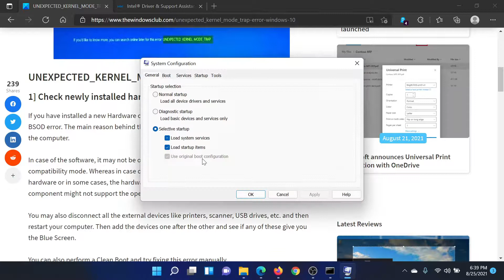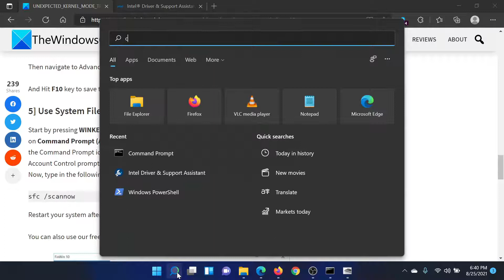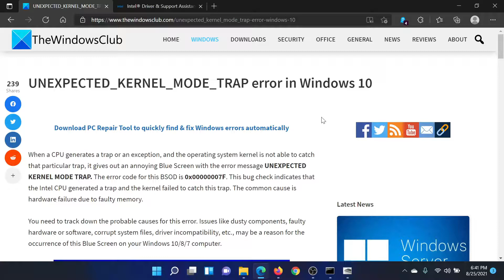UNEXPECTED_KERNEL_MODE_TRAP error in Windows 11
When a CPU generates a trap or an exception, and the operating system kernel is not able to catch that particular trap, it gives out an annoying Blue Screen with the error message UNEXPECTED KERNEL MODE TRAP. The error code for this BSOD is 0x00000007F. This bug check indicates that the Intel CPU generated a trap and the kernel failed to catch this trap. The common cause is hardware failure due to faulty memory.

Here are a few fixes and suggestions:

1] Check newly installed hardware or software

2] Update device drivers

3] Use the Memory Diagnostic Tool to check RAM

4] Disable Memory caching in BIOS

5] Use System File Checker

6] Clean the dust on the hardware manually

Timecodes:
0:00 Intro
0:26 Check for newly installed software via Clean Boot
0:58 Update device drivers
1:16 Use Memory Diagnostic Tool
1:40 Run SFC Scan